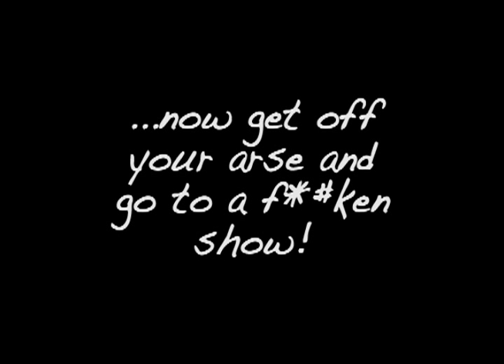Pulley 'Blindfold' - Troceddero, Gold Coast AUS Nov 2004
This is a fav song from Pulley's album Matters which was a cracker just like their others. Shame about tossers in JD shirts. Pulley are rad though. Nuff said.